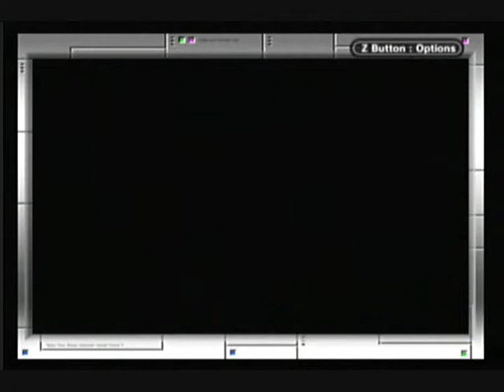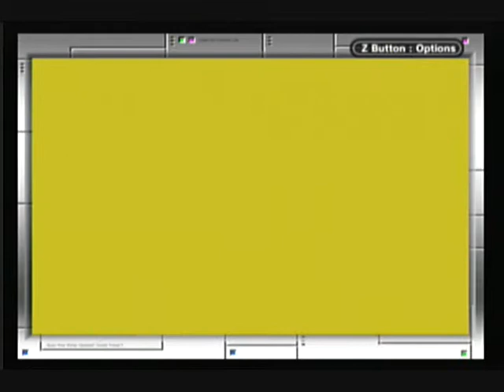Let's Play Mario and Luigi: Superstar Saga - Mario and Luigi Block Shooter 2: Electric Boogaloo (56)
what a mechanic i don't repeatedly mess up